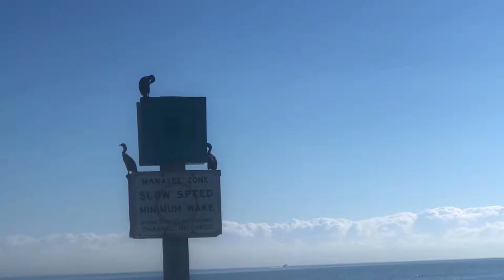Ranger Cayman 167 2001 motor caught fire 😭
This Ranger outboard center console has a fiberglass hull, is 16.58 feet long and 89 inches wide at the widest point.
The boat weighs approximately 1350 pounds with an empty fuel tank and without any gear or passengers.
The maximum horsepower we have listed for this outboard boat is 130 hp .